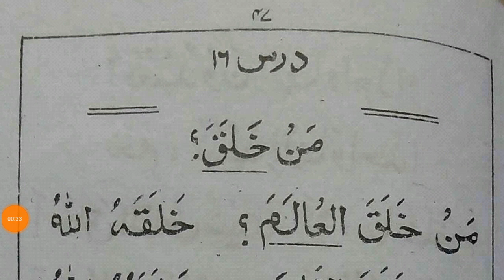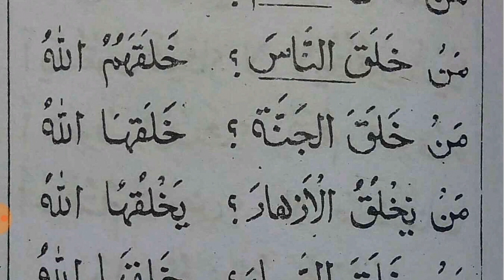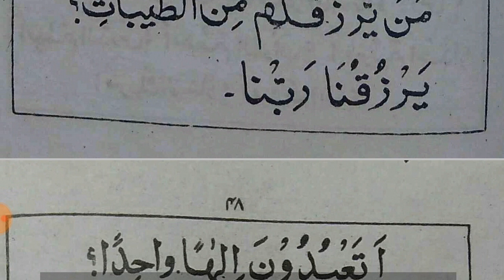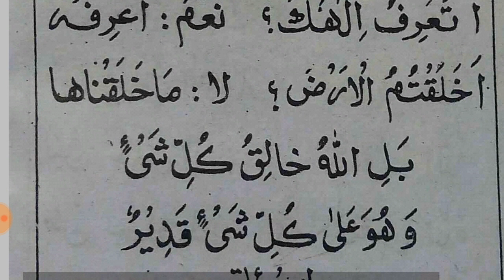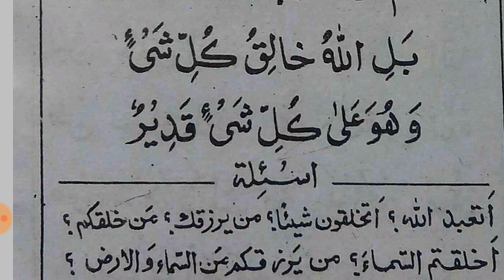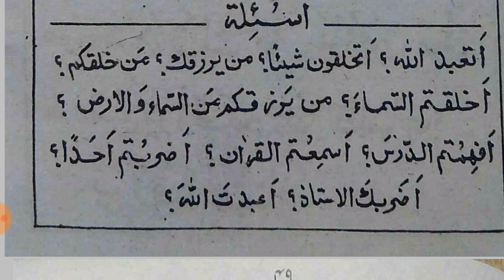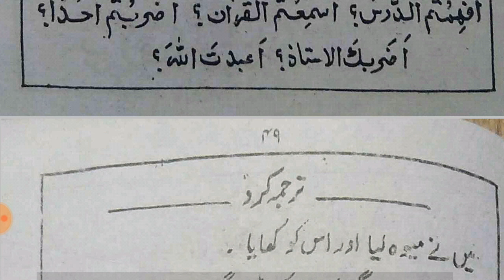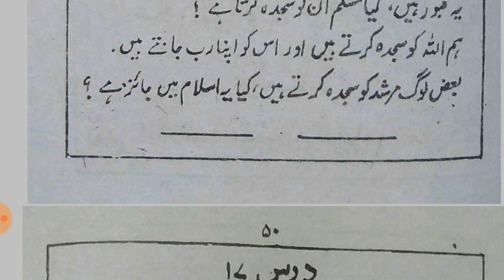MINHAJ UL ARABIA// PART 2// LESSON 16